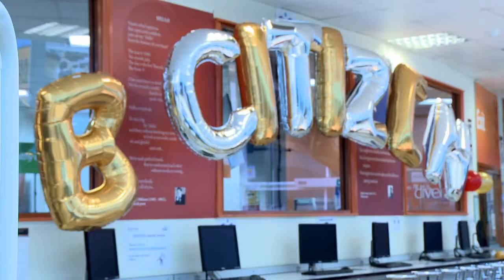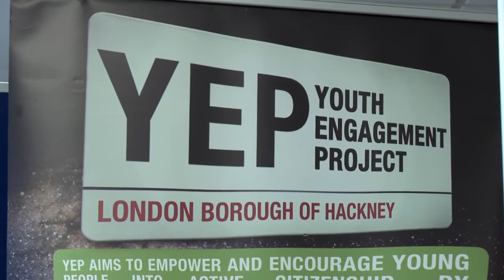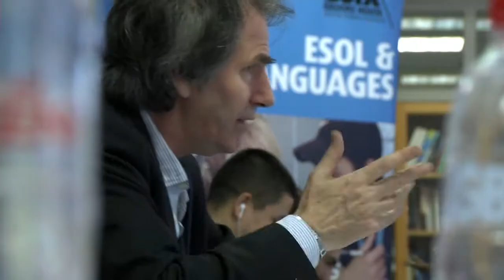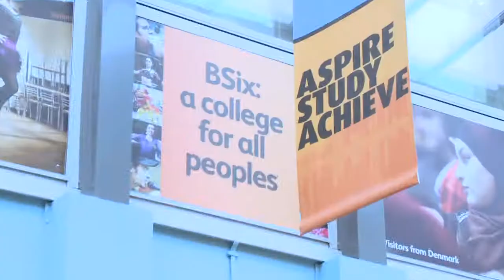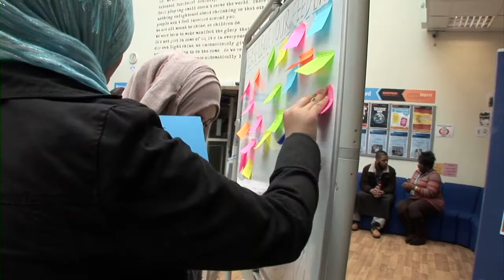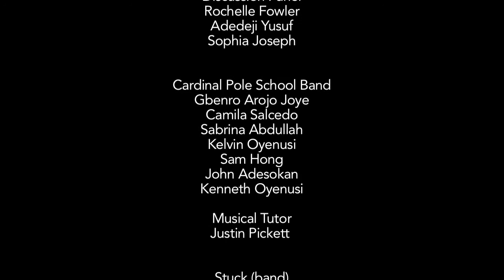BCitizen launch at BSix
BCitizen launch at BSix during our student led open day.
- Lemberg Films Ltd